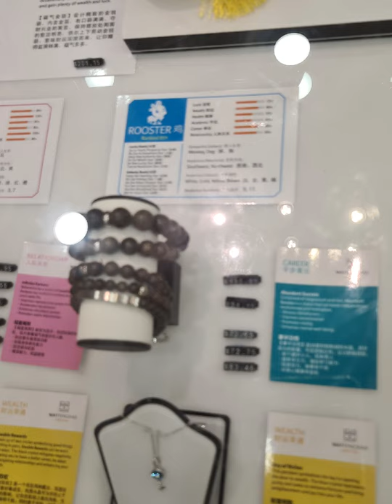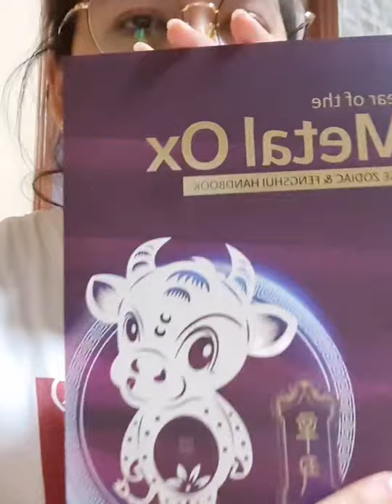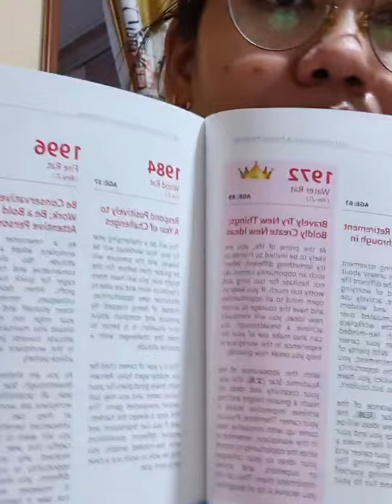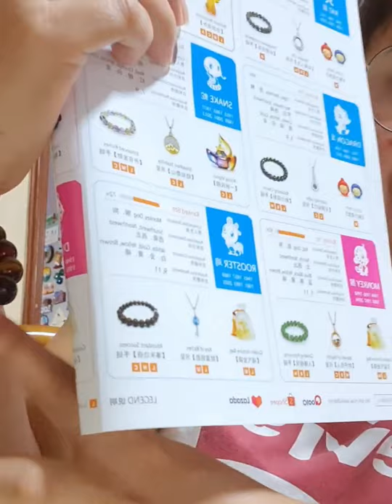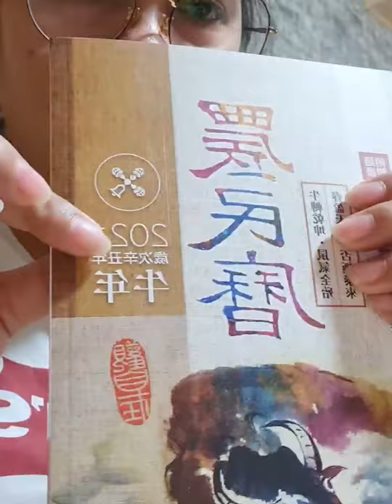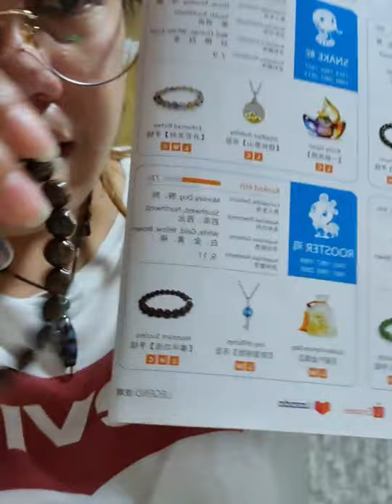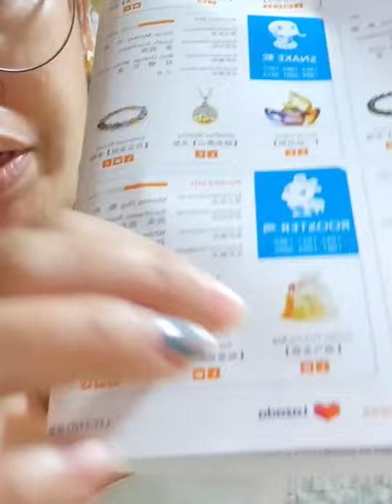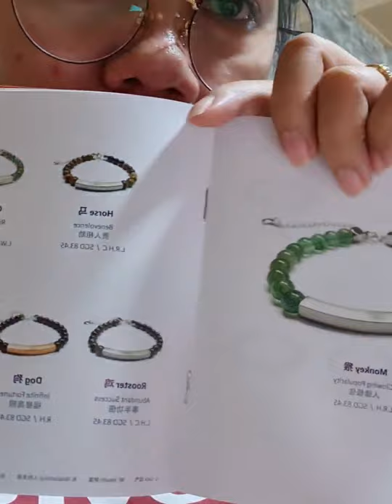UNBOXING (JADE) PAMPASWERTE SA TAON 2021